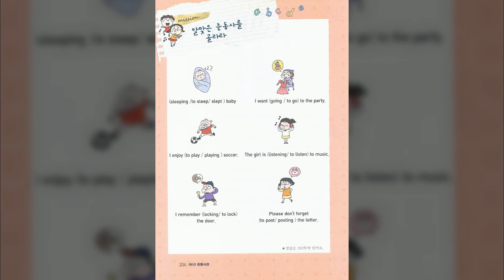제6관 동사야 명사야 준동사관 Question 05 mission 알맞은 준동사를 골라라